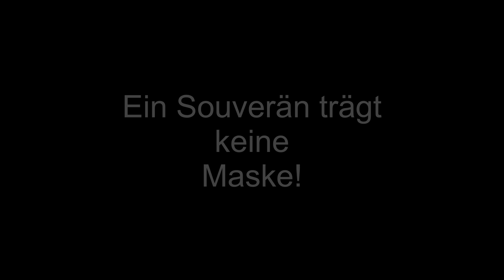„Die Maske!“, mag Merkel etwa die Maskerade nicht?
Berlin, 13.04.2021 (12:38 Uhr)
Angela Merkel äußert sich zur Kanzlerfrage am Ende der Pressekonferenz.
Während sie dann den MNS anzieht, hört man ein „Die Maske“